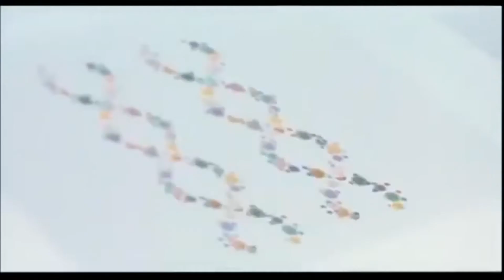Code 46 - 2003 Trailer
Category/Genre: Drama,Romance,Sci-Fi,Thriller

Plot/Description of the movie: This movie is a love story set in a Brave New World-type near-future where cities are heavily controlled and only accessible through checkpoints. People cannot travel unless they have "papeles" (papers in Spanish; words and sentences in many languages, especially Spanish, French, and Chinese are mixed with English in this new world), a special travel permit issued by the totalitarian government, the "Sphinx". Outside these cities, the desert has taken over and shanty towns are jammed with non-citizens - people without IDs forced to live primitive lives. William Geld (Tim Robbins) is a family man who works as a government investigator. When he is sent to Shanghai to solve a case of fake IDs, he meets a woman named Maria Gonzales (Samantha Morton). Although he realizes she is behind the forgeries, he cannot help but fall completely in love with her. He hides her crime and they have a wild, passionate affair that can only last as long as his visa: twenty-four hours. Back home, William is...

Star/Cast: Tim Robbins,Samantha Morton,Om Puri

Director: Michael Winterbottom

Writer: Frank Cottrell Boyce

Almiramd Code: N